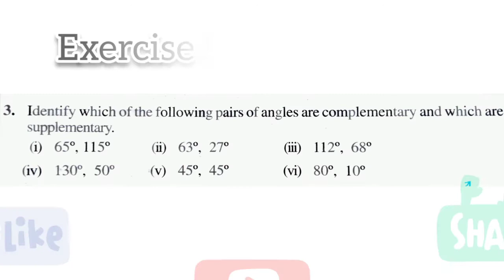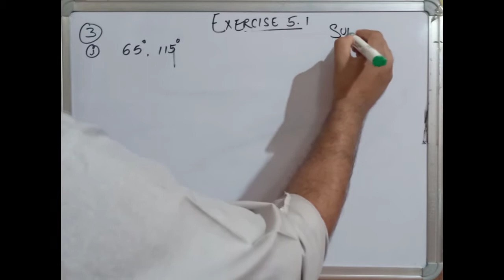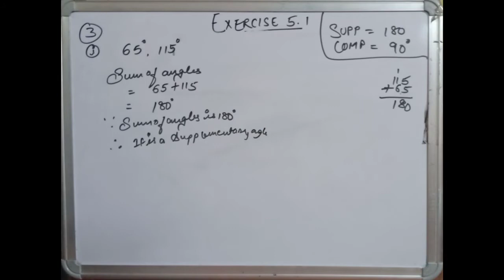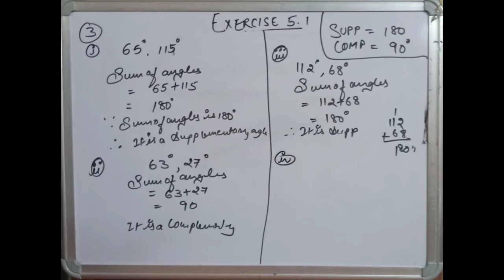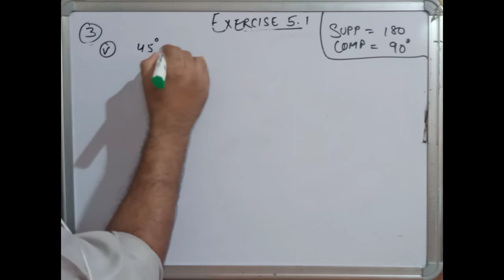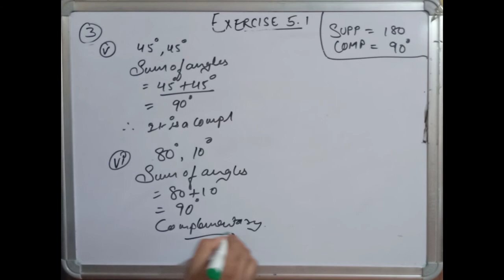CBSE NCERT CLASS 7 MATHS EXERCISE 5.1 QUESTION 3 I solution of class 7 maths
Identify which of the following pairs of angles are complementary and which are supplementary:,